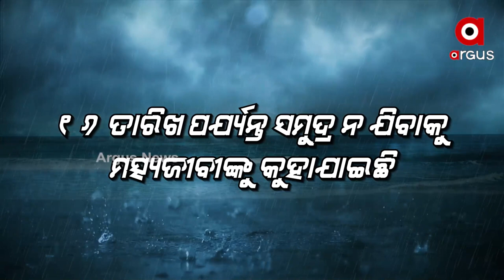Active low pressure in south-coastal Odisha